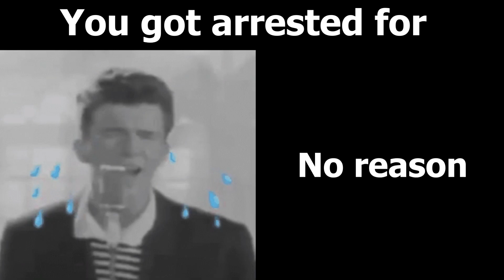Rick Astley becoming Sad (You got arrested for)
FEEL FREE TO USE THIS TEMPLATE.

Rick Astley becoming Idiot
Dank memes
Cool memes
Epic Memes
Rickroll
Never gonna give you up
Lols
Memes
Funny